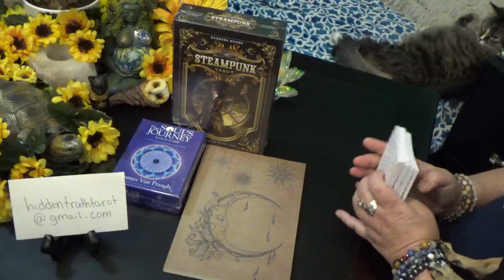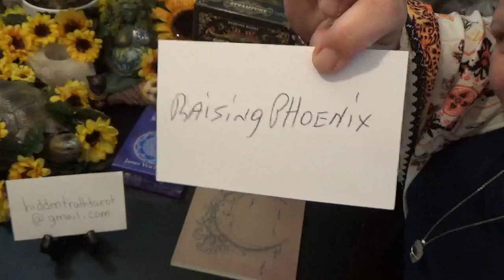WINNER!!!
MUST BE 18 YEARS OF AGE TO ENTER & WIN!!!